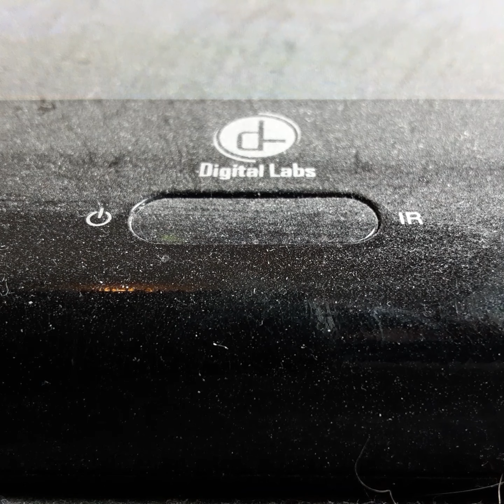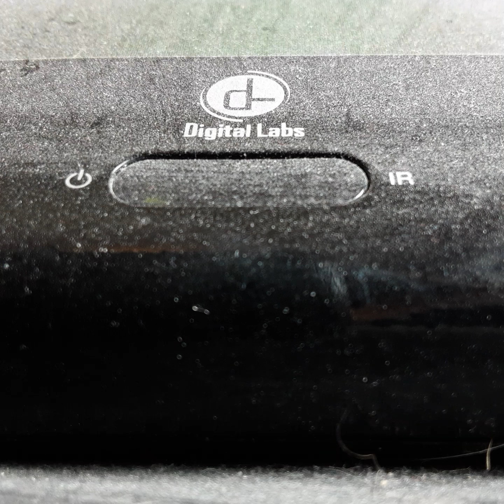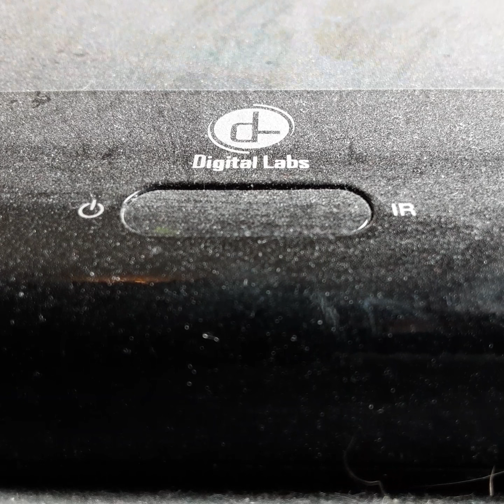Opening To Nacal Nance 2002 VHS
From 2002
Sponge Bob Square Pants Tom Kenny Bill Fargo Clancy Brown Rumer Bumpus Mr Lawrence Mary Lo Steven Heleburg
Color 71%
Not Rated